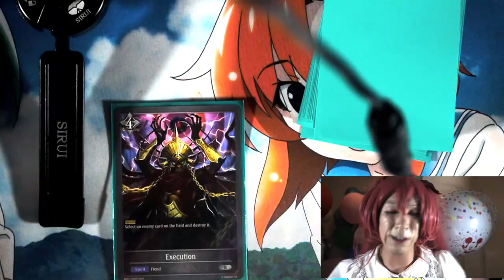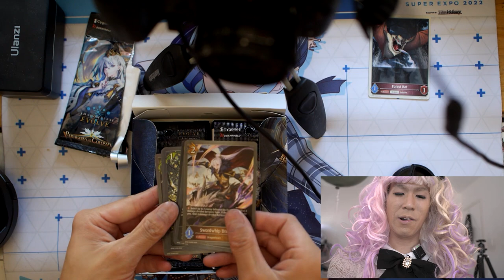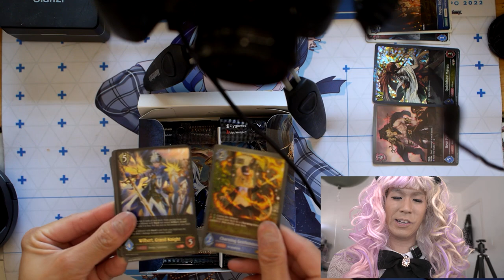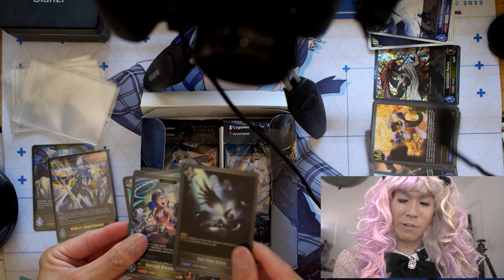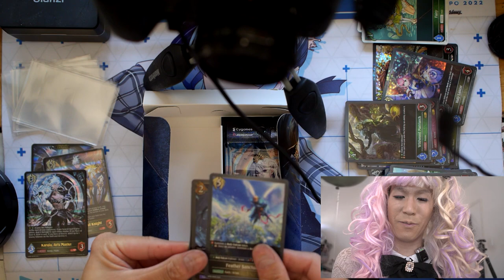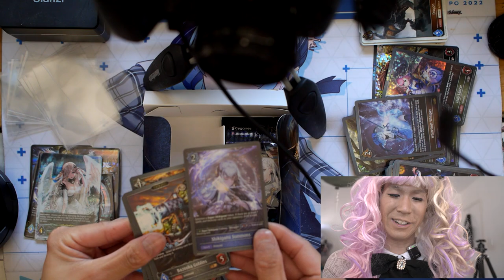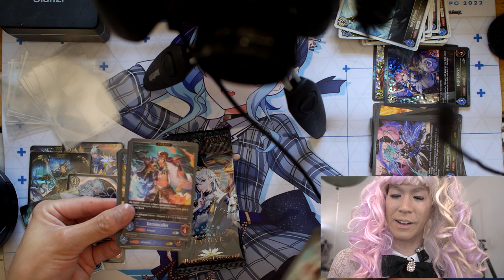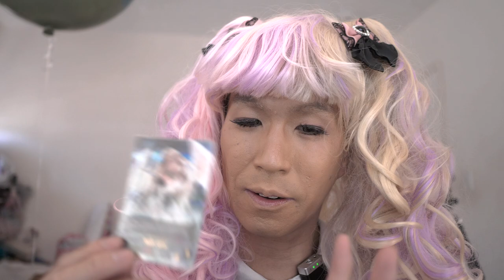Shadowverse: Evolve - BP06 Paragons of the Colosseum Box Opening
6th main set has dropped, so let's open a fresh one!

(Apologies for referring to Kuon by the incorrect title of "Master" - it should be Founder!)

Need singles, booster boxes, and more for Shadowverse: Evolve or Cardfight!! Vanguard? Be sure to check out LightTCG